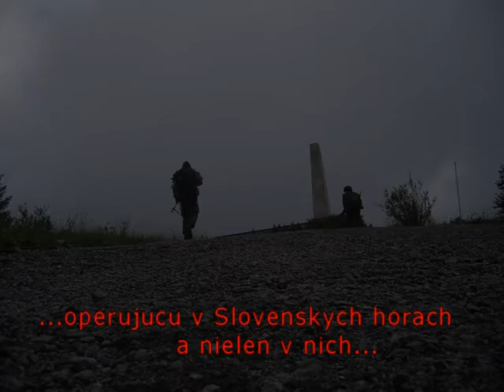2TOS Prva prezentacia AIRSOFT